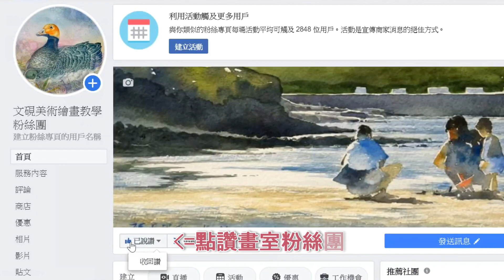05張硯暉兒童美術日常~海龜~不透明水彩畫法(文硯美術日常)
05張硯暉兒童美術日常~海龜~不透明水彩畫法(文硯美術日常)